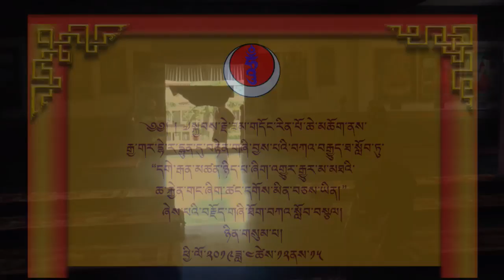དགེ་རྒན་མཚན་ཉིད་པ་ཞིག་འགྱུར་རྒྱུར་མ་མཐའི་ཆ་རྐྱེན་གང་ཞིག་ཚང་དགོས་མིན་སྐོར་གསུང་བཤད་གནང་བ།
༄༅།། ཇི་ལྟར་གསོལ་འདེབས་ཞུས་པ་བཞིན་དེཧརཱ་དཱུན་དུ་རྟེན་གཞི་བྱས་པའི་བཀའ་བརྒྱུད་ནང་བསྟན་མཐོ་སློབ་ཁང་དུ་གསུང་བཤད་ཀྱི་ཉིན་གསུམ་པར། ༢༠༡༩ ཕྱི་ཟླ་ ༤ ཚེས་ ༡༤ ཉིན་སློབ་དཔོན་ཟམ་གདོང་རིན་པོ་ཆེ་མཆོག་གིས་དགེ་རྒན་མཚན་ཉིད་པ་ཞིག་འགྱུར་རྒྱུར་མ་མཐའི་ཆ་རྐྱེན་གང་ཞིག་ཚང་དགོས་མིན་སྐོར་གསུང་བཤད་གནང་བ།
14 April 2019

Today, on the third day of the series of guidance talks at the request of Dehradun-based Kagyu College, His Eminence Prof. Samdhong Rinpoche gave, at the college, a guidance talk on the theme of "The minimum prerequisites to become a qualified teacher."